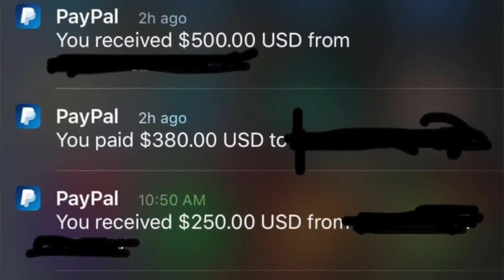Real Talk - EMS Life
See how I have been able to spend more time with my family and earn $500 per month extra income

Peace and Love to my EMS family
- Cody